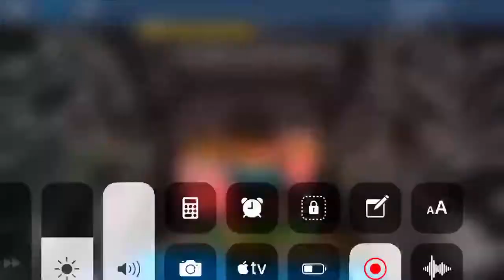Dark Sci-Facility but it's just a copy :/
oh kay

ID: 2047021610 (Messed Up! changed to this...)